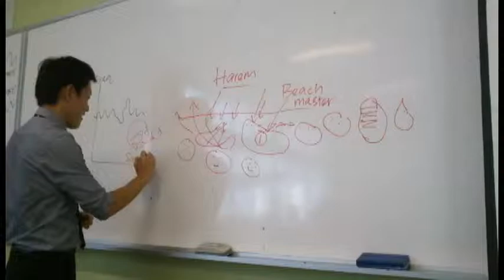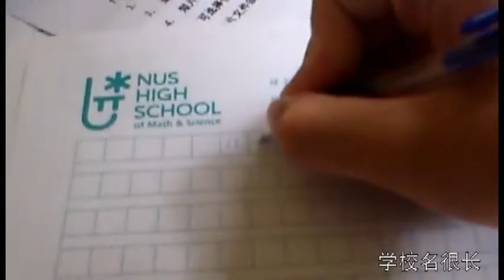Chinese Project - Our School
A silly video project on random stuff related and unrelated to our school. Old project we made in year 3 for our chinese project. great fun and stupidity :P